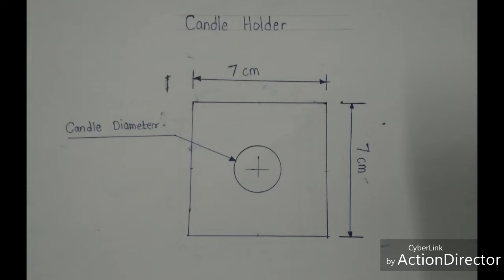DIY Candle Holder | How To Make A Candle Holder Out Of Cardboard | art my passion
A tutorial on how to make candle holder out of cardboard..
Very easy and looks fabulous..
Best from waste. It look like a real wood candle holder but it's made from cardboard.

Things required

1) Cardboard
2) Wood texture paper
3) Glue
4) Varnish
5) Candles